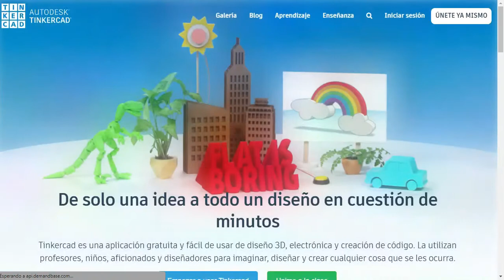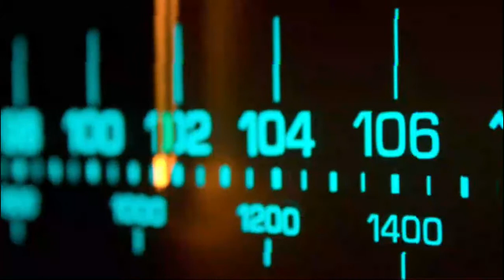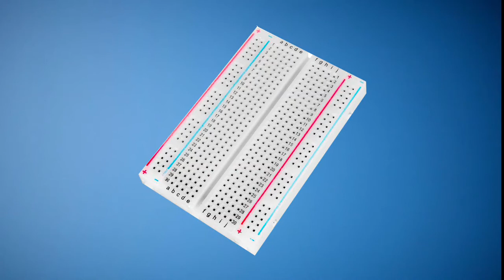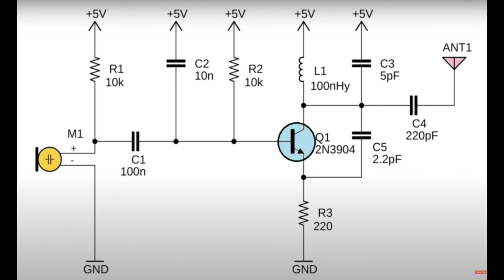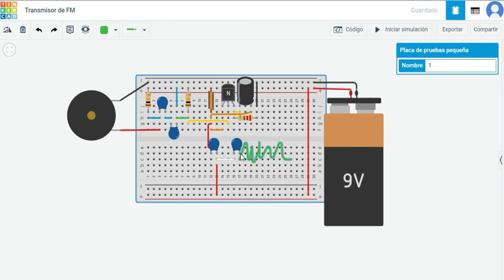Proyecto Transmisor FM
Universidad Galileo curso Telecomunicaciones 2
Luis Ernesto Mayén
Carné 16009821